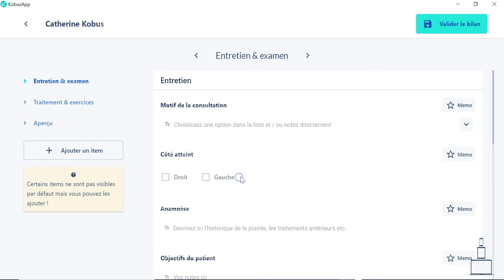Comment coter une EVA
Depuis la rubrique " Patients" :

▶️ Créez le patient

▶️ Cliquez sur "Nouveau bilan"

▶️ Sélectionnez le le bilan

▶️ Choisissez entre une réglette chiffrée ou une réglette sans les chiffres